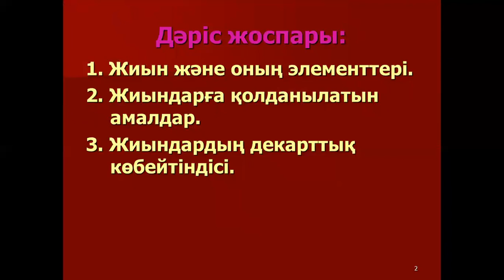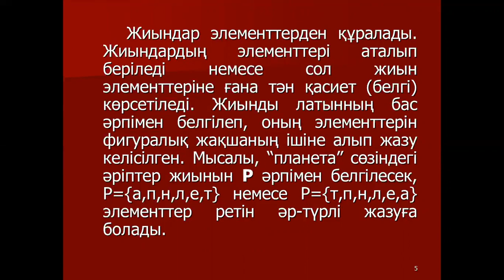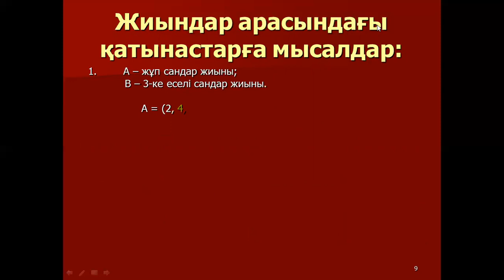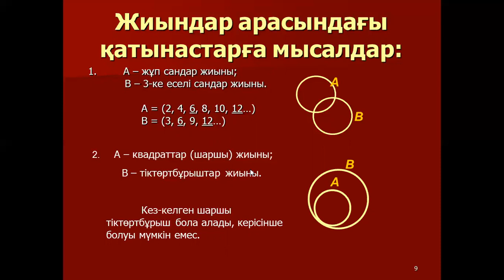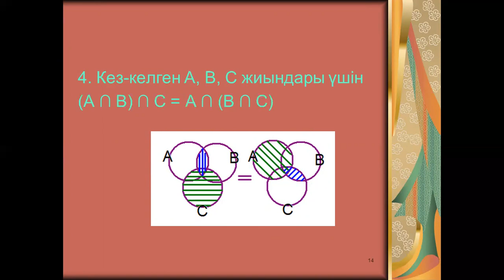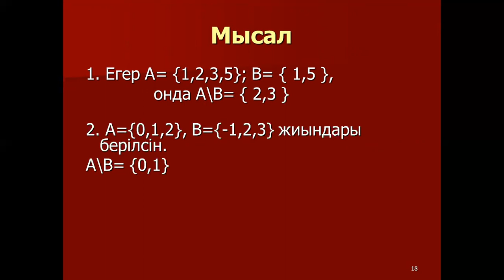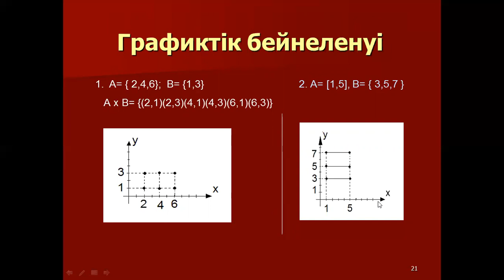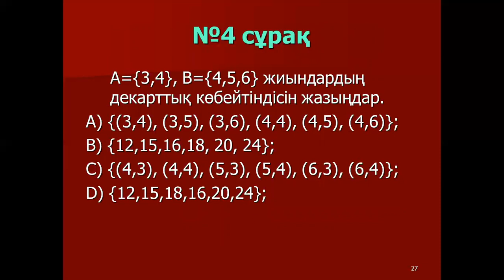Талипова М.Ж. Логика есептеу 1лекция